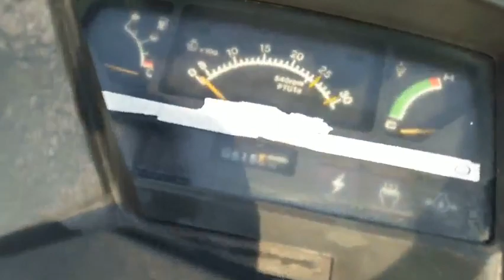Máy cày Yanmar F-220 hàng Nhật, LH:0909389726[Hiếu Đoàn Thanh]